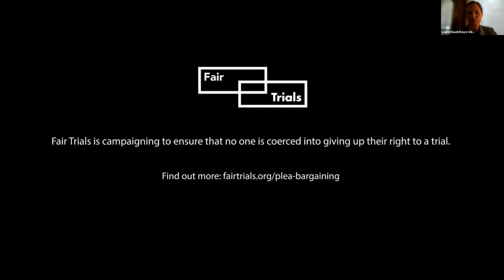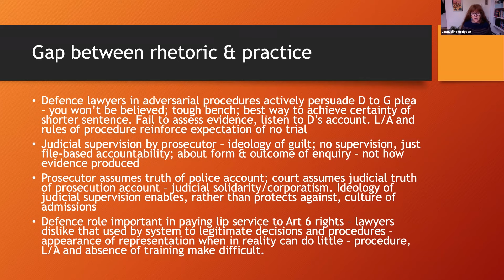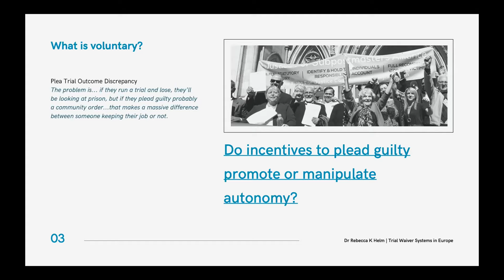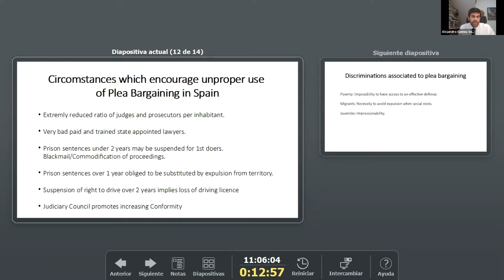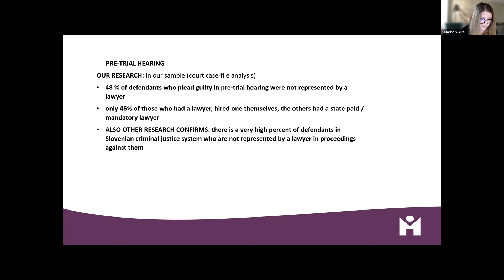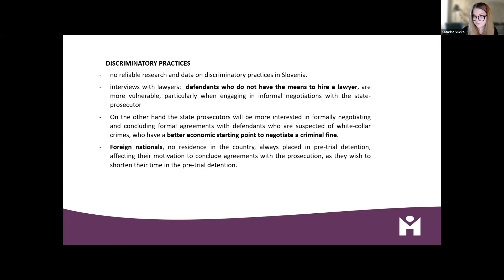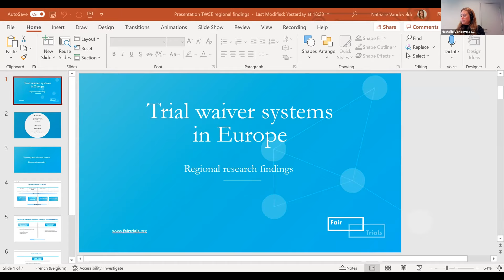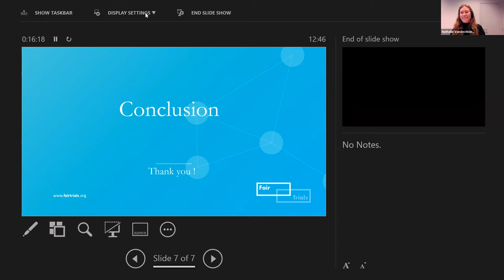Trial Waiver Systems in Europe: Punishment without a trial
Trials are key to ensuring that a criminal conviction is fair. In reality, many people in Europe are being convicted of crimes without a trial taking place. When States have too many cases to deal with, often as a result of the ever-increasing reach of criminal law, they resort to trial waiver systems to process cases quickly, regardless of whether people are innocent or guilty.

Trial waiver systems encourage people to give up their right to a full trial in exchange for a concession from the State. This practice has detrimental effects on the people involved. Innocent people can be coerced into thinking that pleading guilty is their only option, or they may fear the consequences or costs of a full trial. There is also evidence that people who are vulnerable, people who are on low incomes, and migrants are disproportionately affected by waiving their right to a trial, reinforcing existing social inequalities in our justice systems.

Strong guarantees must be put in place to protect people and their fundamental rights, as well as the rule of law, by ensuring that authorities are subject to oversight. The Trial Waiver Systems in Europe (TWSE) project examined the impact of trial waiver systems in Europe on the right to a fair trial. It brought together partners in Albania (Respublica), Cyprus (KISA), Hungary (Hungarian Helsinki Committee), Italy (Antigone) and Slovenia (Mirovni Institute) and was led by Fair Trials. During this online event, we discuss the project's findings and recommendations.

1. Panel Discussion and Q&A – Contextual overview, regional standards and systemic risks associated with trial waiver systems
Moderated by Emmanuelle Debouverie, Senior Legal and Policy Officer at Fair Trials

Panellists:
-Jacqueline Hodgson, Professor of Law, Warwick Law School (UK)
-Rebecca Helm, Senior Lecturer in Law, University of Exeter (UK)
-Alejandro Gamez Selma, Criminal Defence Lawyer (Spain) and LEAP member

2.Presentation of project findings

Panellists:
-Nathalie Vandevelde, Assistant Legal and Policy Officer, Fair Trials
-Nóra Novoszádek, Senior Legal Officer, Hungarian Helsinki Committee (Hungary)
-Dorian Matija, Executive Director of Res Publica (Albania)
-Federica Brioschi, Researcher, Antigone (Italy)
-Nicoletta Charalambidou, Advocate and KISA member (Cyprus)
-Katarina Vučko, Mirovni Institute (Slovenia)